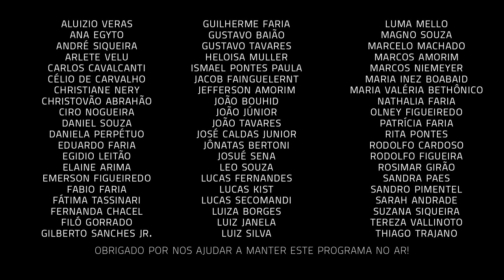Um Café Lá em Casa com Leny Andrade e Nelson Faria | Parte 1/3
Venha fazer esse café com a gente e tenha benefícios exclusivos do clube de assinantes:

Gravado ao vivo no Midrash Centro Cultural no dia 29 de setembro de 2015, nosso segundo programa com plateia recebe Leny Andrade, uma das maiores cantoras brasileiras de jazz. "Um café lá em casa com Leny Andrade" foi dividido em 3 partes para compartilhar com vocês as tantas histórias de sua carreira.

Que tal se tornar parceiro do UM CAFÉ LÁ EM CASA e receber recompensas exclusivas, como assistir entrevistas com antecedência, ter acesso a uma playlist privada com as músicas, receber a caneca personalizada do nosso programa e até assistir o nosso bate-papo ao vivo, via streaming, com direito a pergunta? Já pensou?!

Venha fazer parte de nosso clube exclusivo de contribuição, em que cada um colabora como pode, com um valor fixo mensal. Para saber mais, acesse

No programa "Um café lá em casa", Nelson Faria recebe amigos artistas em um bate papo sobre vida, carreira e, claro, muita música. O café entra para acompanhar a conversa no ambiente de charme e aconchego da cozinha da casa do apresentador. De forma íntima e descontraída, é o momento ideal para tocar, cantar e compartilhar histórias.

APOIO:
Roland
TK Personalizações
Da Casa da Táta
Árabe da Gávea

LENY ANDRADE

Nascida no Rio de Janeiro, em 25 de janeiro de 1943, aos seis anos de idade começou a tocar piano. Aos nove, entrou para o Conservatório Brasileiro de Música e aos quinze já se apresentava como "crooner" de orquestras.

Cantou com o trio de Sergio Mendes, Pery Ribeiro e o Bossa Três, com quem gravou o primeiro disco ao vivo. Enveredou pelo samba de vanguarda nos anos 70, com o disco "Alvoroço".

Em 79 gravou o LP "Registro", voltando ao samba-jazz. Cantando ao lado de artistas como Dick Farney, Luiz Eça, Wagner Tiso, Eumir Deodato, Francis Hime, Gilson Peranzzetta e João Donato, Leny Andrade firmou-se como a maior cantora brasileira de jazz, conhecida por sua notável capacidade de improvisação.

Nas décadas de 80 e 90 dividiu-se entre o Brasil e os Estados Unidos, onde gravou vários discos de samba-jazz, dentre os quais o clássico "Luz Neon".

Lançou também CDs em parceria com instrumentistas de prestígio, como César Camargo Mariano, Cristóvão Bastos e Romero Lubambo. Gravou ainda um CD apenas com standards norte-americanos, em ritmo de bossa nova.

A cantora se mostrava cada vez mais uma profissional na arte do improviso e brilhou com parcerias com João Donato e Dick Farney. Prestigiada, seu lançamento, Luz Neon, foi aclamado pela crítica e pelo público.

Leny Andrade teve vários hits nas paradas brasileiras, e em 2007 dividiu um Grammy Latino com César Camargo Mariano para Melhor Álbum MPB ao Vivo.

Leny Andrade se apresentou com Paquito D'Rivera, Luiz Eça, Dick Farney, João Donato, Eumir Deodato e Francis Hime. O estilo eclético de Leny Andrade é uma síntese do samba e do jazz.

NELSON FARIA

Atualmente, Nelson Faria também atua como professor na Universidade de Örebro, na Suécia, além de trabalhar ao lado das mais importantes bigbands da Europa e dos EUA como arranjador e solista convidado.